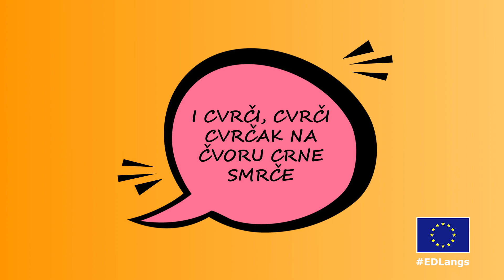Croatian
EDLangs 2019